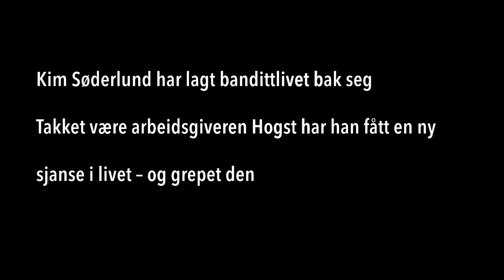Fra banditt til skogsarbeider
Etter siste soning fikk Kim en motorsag og mulighet til å begynne på nytt. Sammen med resten av gjengen i firmaet Hogst, har jobben i skogen fått han inn på rett spor.